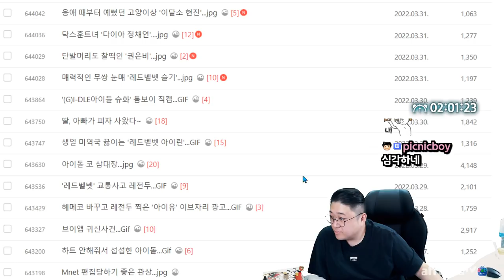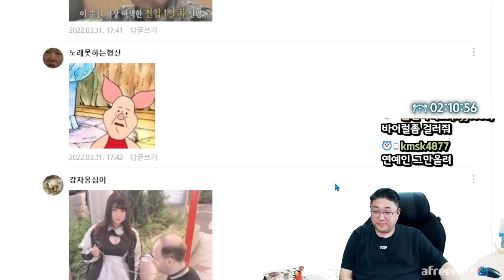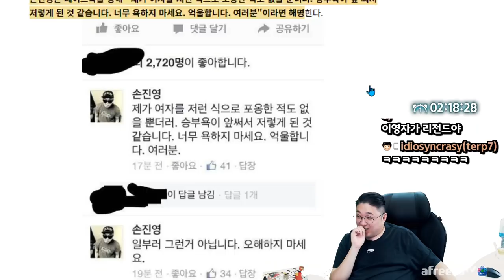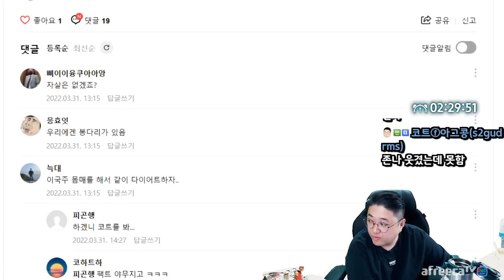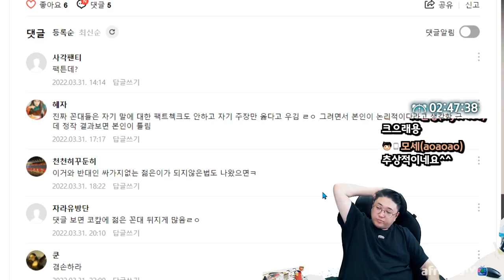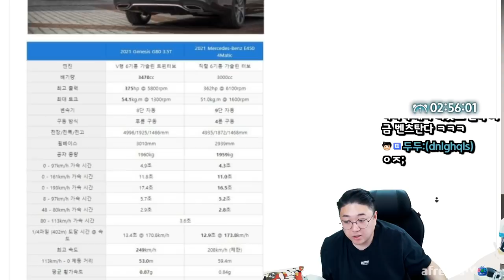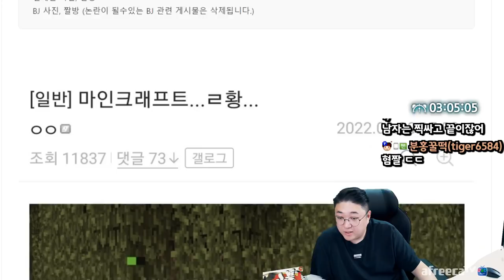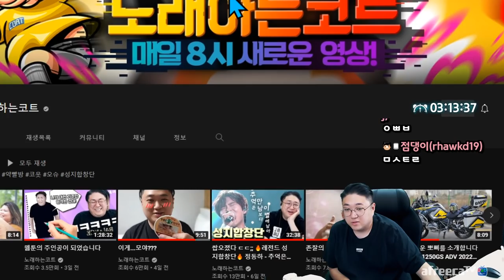연예계 민망했던 래전드 순간들 ㅋㅋㅋㅋㅋㅋㅋ (22.03.31-3)